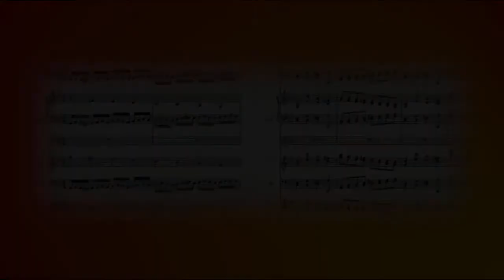Recenzja produktu: zasady kompozycji oraz tekst modelowy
AStW Vilgefortz – a tablet to change your view

 Have you ever thought about a solution when your phone proves insufficient and you laptop too inconvenient? That is the moment when a tablet seems to be a perfect idea and it happens to be worth considering with no delay. However, haste may not be the best advisor and due consideration cannot be avoided. Hence, you might ask, what we are to suggest. Let us find out then.

 What we find the best option is the AStW Vilgefortz device. It is a 10.3 inch tablet with a perfect design, suitable both for ladies as well as gentlemen. The device is offered in various colour designs to satisfy all tastes in terms or pure elegance. Moreover the manufacturer provides a safety case free of charge to each purchase. This seems particularly useful for a stand alone function, since the tablet itself is not equipped with a positioning foot.

 As far as the technical data are concerned the device has absolutely much to offer. It is powered by an octacore CPU which accompanied with the 64 GB data and 8 GB of operational memory makes it an outstandingly powerful office and entertainment tool. Furthermore, the 5000 mAh battery is perfectly sufficient for a whole day of exhausting work without being worried of the power supply suddenly going flat.

 Having taken everything into account, we may say that the AStW Vilgefortz is the best option for everyone who is looking for a device which can substitute both the laptop and the phone in everyday use. Never before have we considered using a tablet, yet, this – we may say – machine has changed our point of view on this type of appliances. Thus, should you be looking for a tablet, do not purchase just a tablet; purchase the AStW Vilgefortz and enjoy your satisfaction.

Conradus Ars Humana